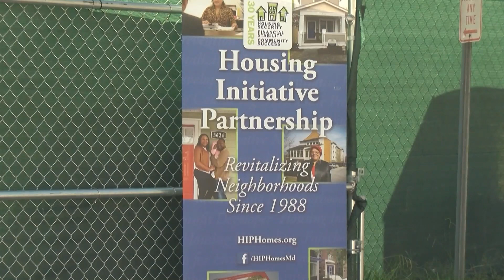Pathway To Home